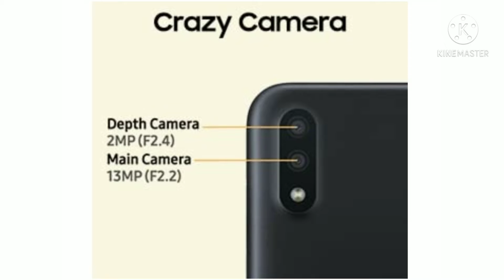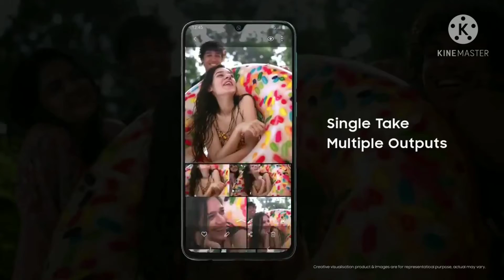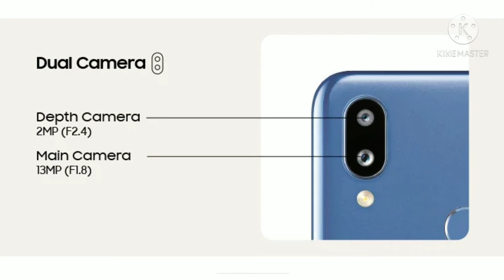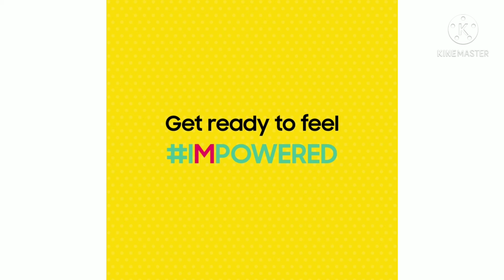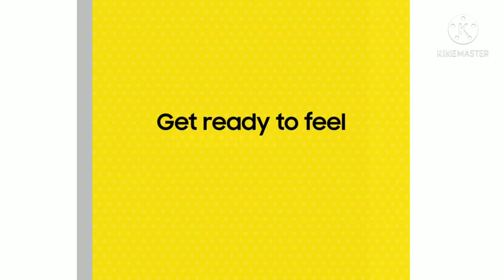Top 6 Best Samsung Smartphone Under 10000 in India 2021 | Best Samsung Phone Under 10k in March 2021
Products Link
Samsung m02..

Your questions ______
1.best samsung phone under 10000 in march 2021
3.Best samsung smartphone under 10000 in 2021
3.Best samsung mobiles under 10000 in march 2021
4. samsung mobile phones under 10000 5best samsung phone under 10000 in march 2021
6. samsung phones under 10000 in india 2021
7.under 10000 samsung best smartphone
8.latest samsung smartphone under 10000 in India 2021
9.latest samsung smartphone under in India 10k
10. Top 6 Samsung Smartphones Under 10000 in march 2021
11.latest samsung mobile under 10k in India 2021
12. samsung mobiles under 10000 in 2021
13. samsung budget phones in India
 2021
14.Tech Dinesh

15.tech Dinesh